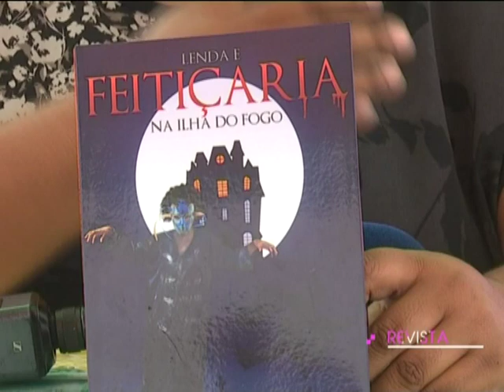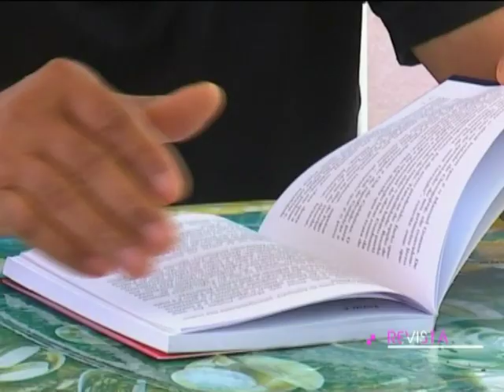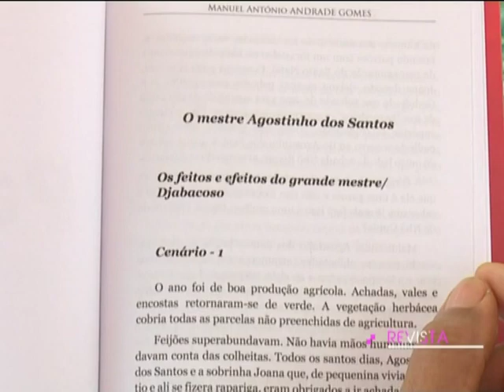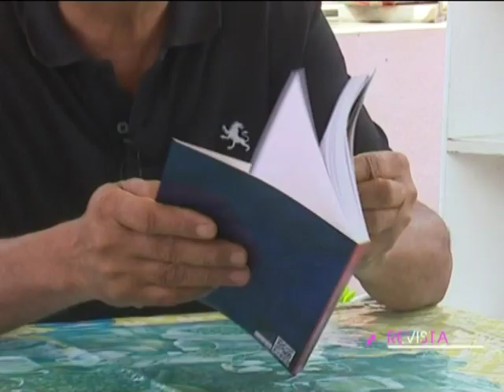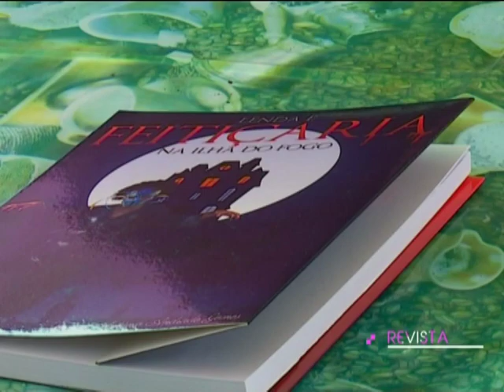Lendas e feitiçaria da ilha do Fogo em livro